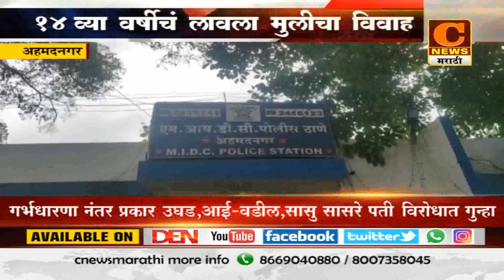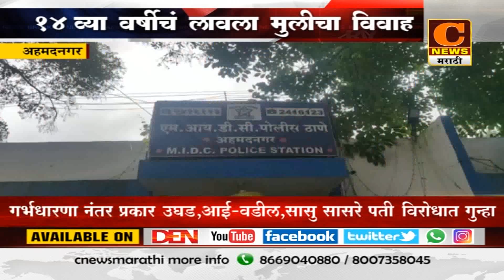अहमदनगर - १४ व्या वर्षीचं लावला मुलीचा विवाह, आई-वडील, सासू-सासरे आणि पतीविरोधात गुन्हा दाखल